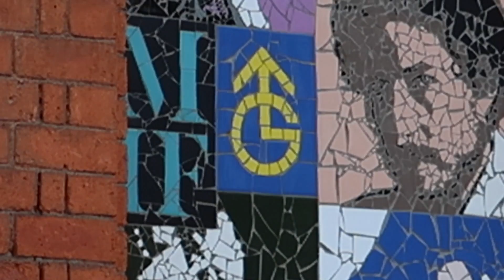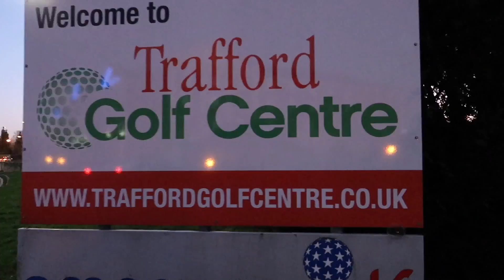Sailing in the City.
A Vlog in Manchester. Day out in Manchester sailing in the city. We took the new Waxi water taxi to the Trafford centre. Join me Martin Zero on my daily vlog we sailed from Castlefield to the Trafford centre.